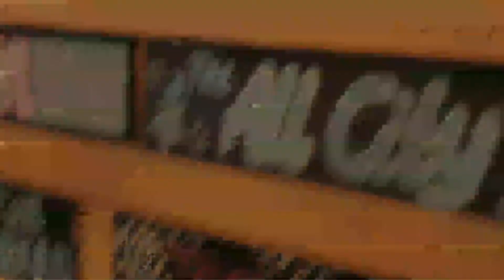RIDER - You - Live at Soho Radio London (Nov 16th 2019)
RIDER acoustic session | Soho Radio Tony Moore show 16/11/19